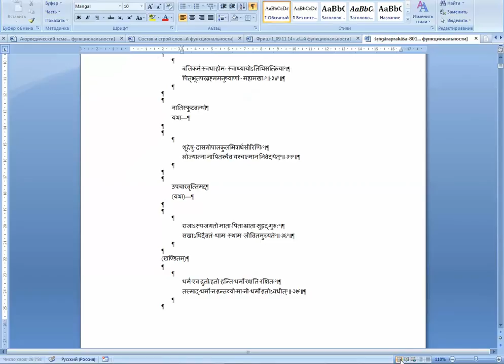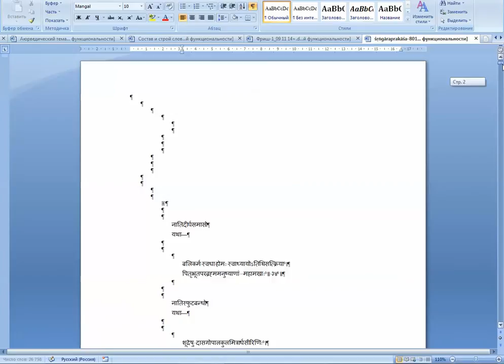XML to DOC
śṛṅgāraprakāśa-801-1000